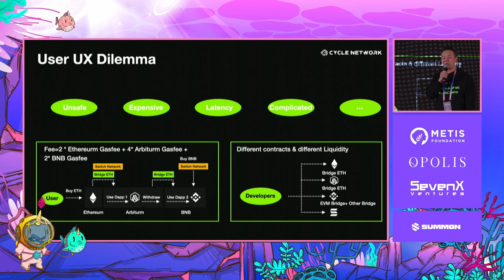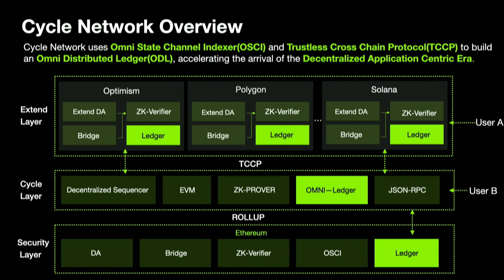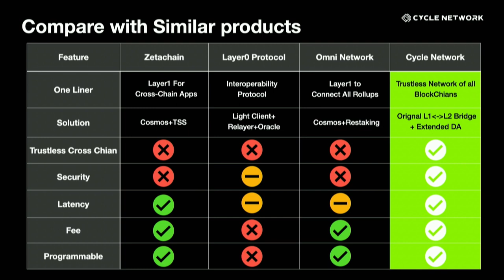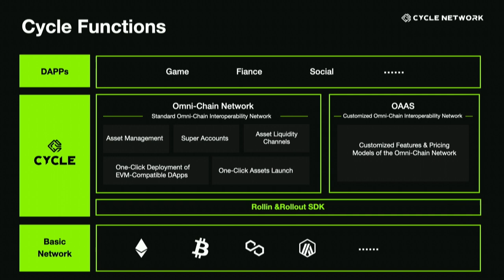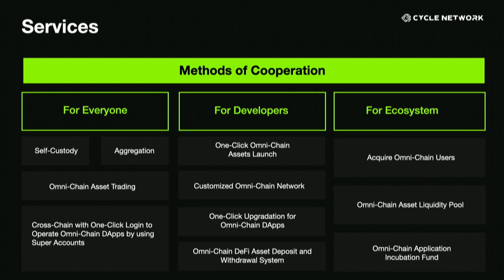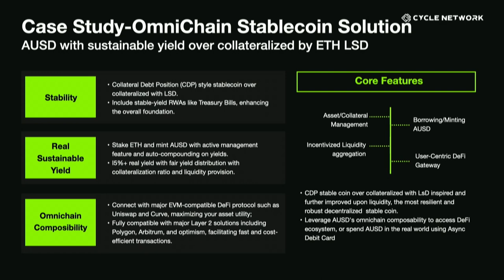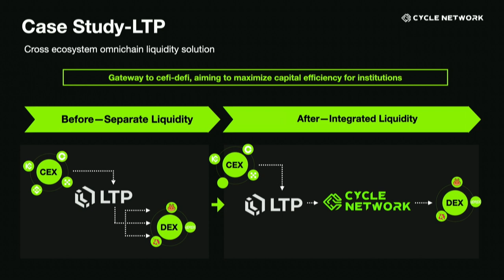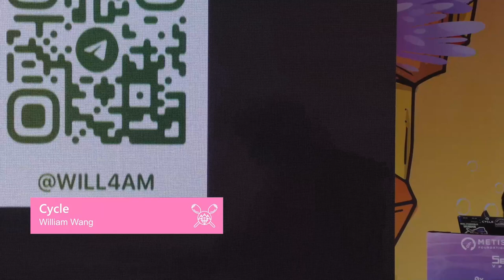The Interwoven Web: Unleashing the Power of Full Spectrum Blockchain Interoperability | William Wang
The Interwoven Web: Unleashing the Power of Full Spectrum Blockchain Interoperability